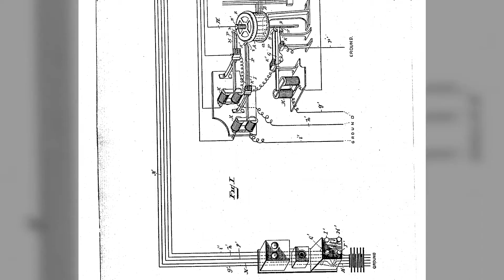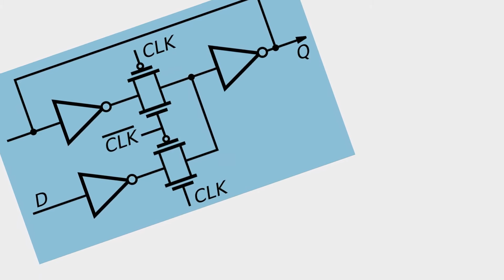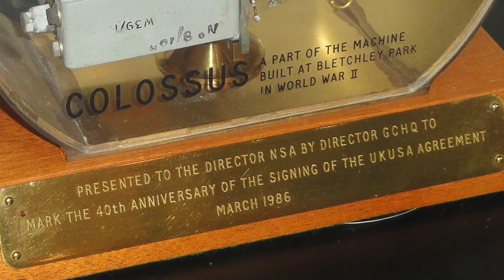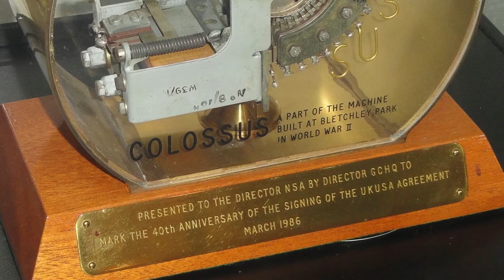Heroes - Almon Strowger and The Strowger Switch - Not School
One of my heroes is an undertaker who, back in the late nineteenth century invented a piece of technology to get himself more business, but which went on to completely change the world; The Strowger Switch. This is one of my favourite stories, and I hope you find it interesting.

Pictures licensing details:

1. Almon Brown Strowger (photographer unknown) - Public Domain.

2. JT Switchboard by Joseph A. Carr - Licensed for all uses with attribution.

3. Telephone exchange Montreal QE3 33.jpg - Public Domain.

12. COLOSSUS, part of the machine, presented by Director GCHQ to Director NSA in 1986 - National Cryptologic Museum - DSC07890.JPG - Public Domain